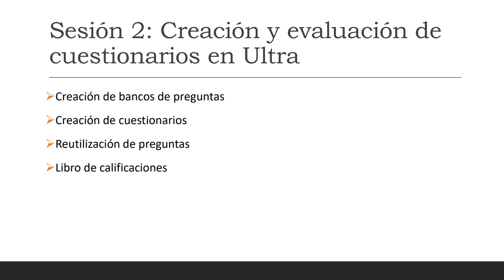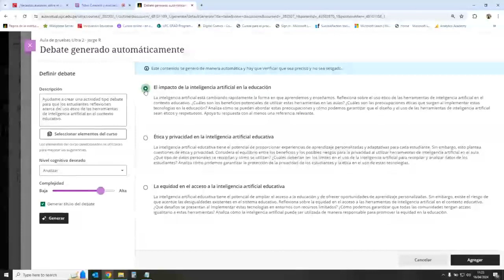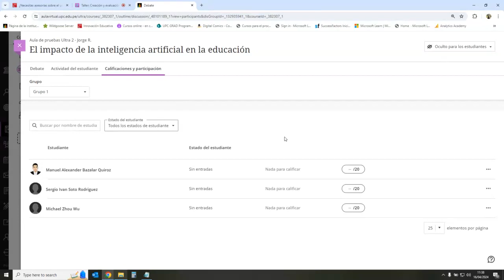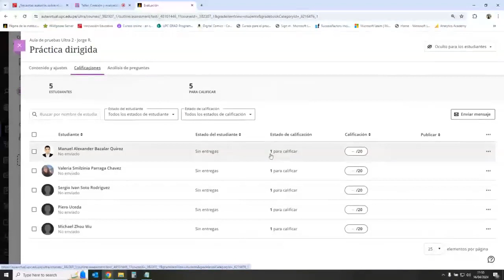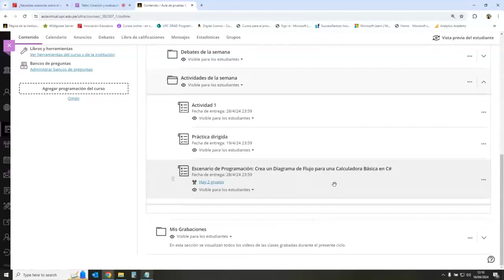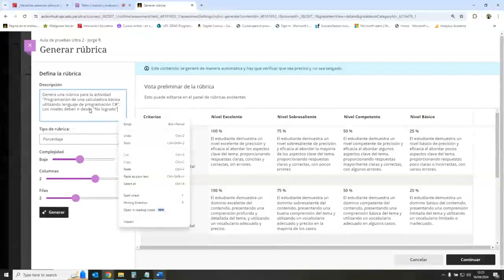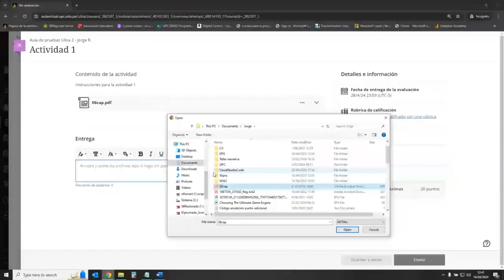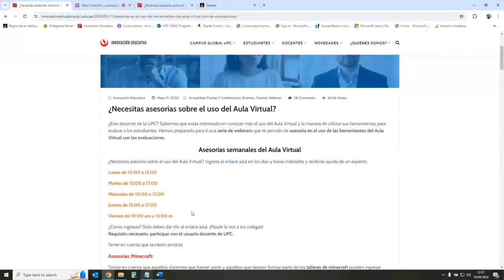Creación y evaluación de actividades en Ultra